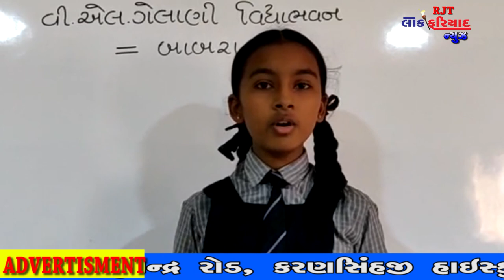BABRA MA HELTH KACHERI DWARA ORI RUBELA CAMP